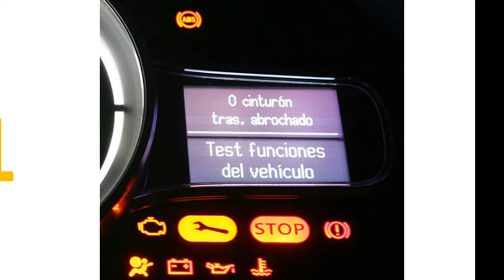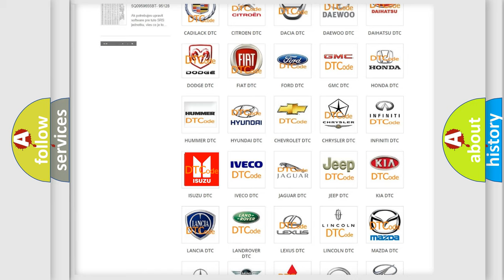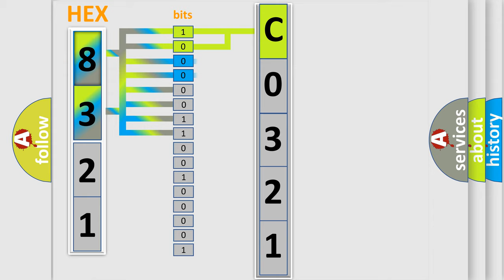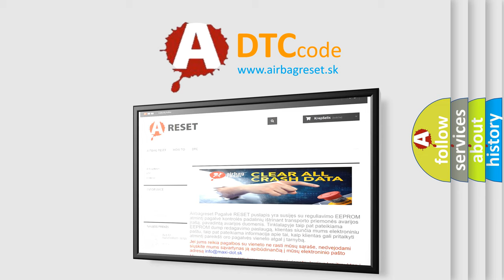DTC Isuzu C0321 Short Explanation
Contents:
0:21 Basic DTC analysis according to OBD2 protocol standard.
1:48 Insight into programming
2:58 A diagnostically understandable description of the Diagnostic Trouble Code
3:05 Basic error definition

Make:
Isuzu
Code:
C0321
Definition:
Lost Communications With Front HVAC
Description:
Voltage supplied to the modules is in the normal operating voltage range.The vehicle power mode requires serial data communication to occur.DTC U2100 does not have a current status.